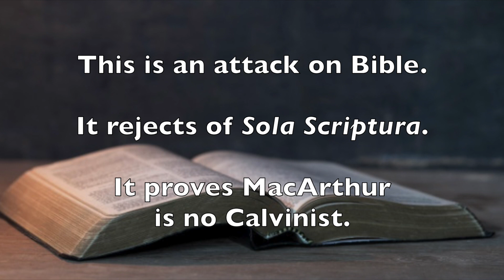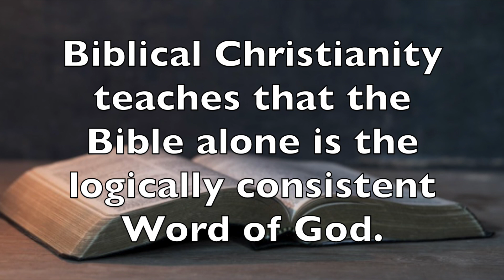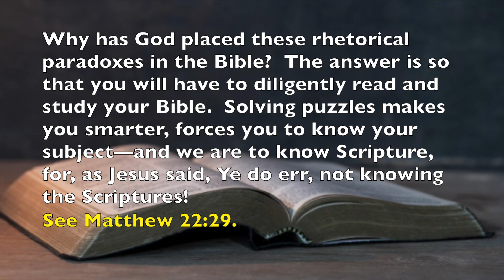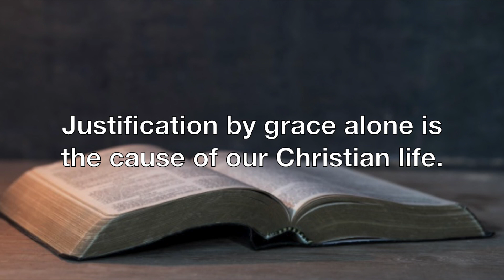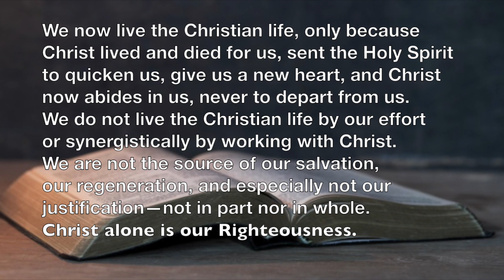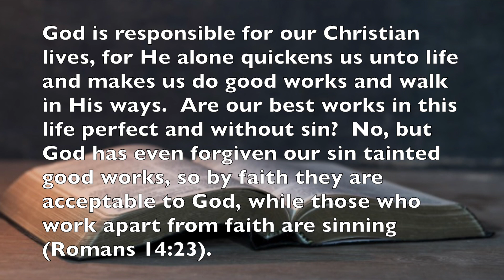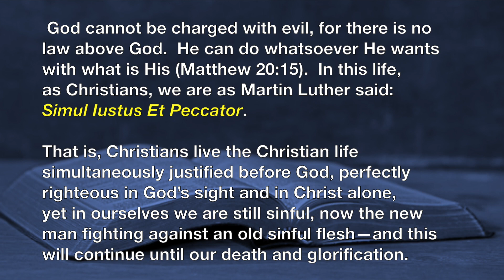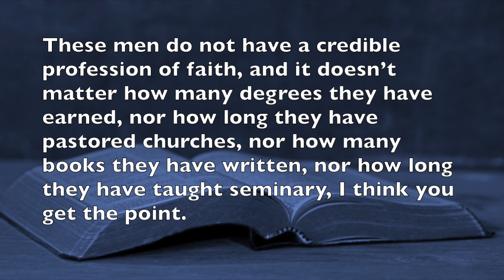💩 Crap John MacArthur Says (part 2)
Do. you know who lives your Christian life?
John MacArthur says you cannot know.
MacArthur goes on to say that you should not feel bad,
for the Apostle Paul didn't even know!
These claims by MacArthur are NOT taught by the Bible!
MacArthur makes these blasphemous claims based on his heresy of irreconcilable paradox.